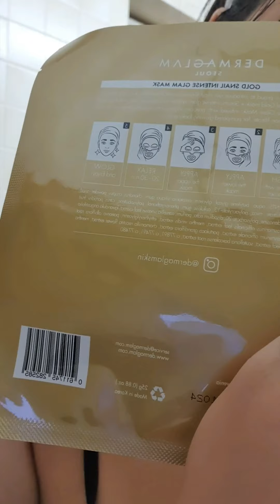Full face care for a real diva look by SANEM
Body & Mind Day Spa shows you the way to do it easy and safe...follow me on BODY&MIND DAY SPA